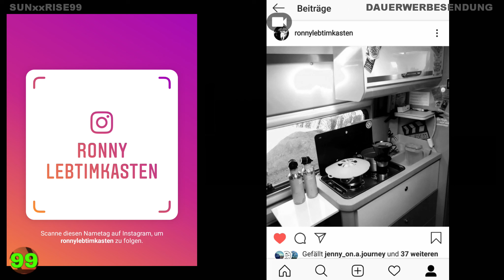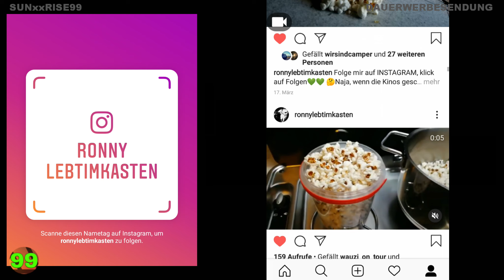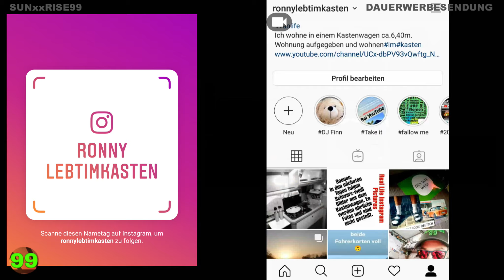#132 Instagram, folge mir @ronnylebtimkasten,Wohnmobil,Vanlife,follow me,Video,Van,Womo,Socialmedia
Folge#132 Instagram, folge mir @ronnylebtimkasten 04/2020

Klick hier:
Allrounder SUNxxRISE99 Check